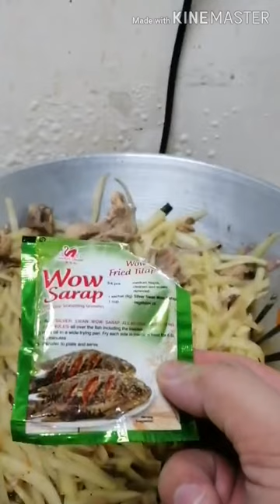Ginisang Sayote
Steps by steps na pag luluto ng Ginisang Sayote gamit ang SilverSwan Wow Sarap. Lutuing patok ngayong naka Enhance Community Quarantine tayo. Wag nating hayaan na di natin makain ang mga masustansyang pag kain na abot kaya. Para sa buong pamilya.